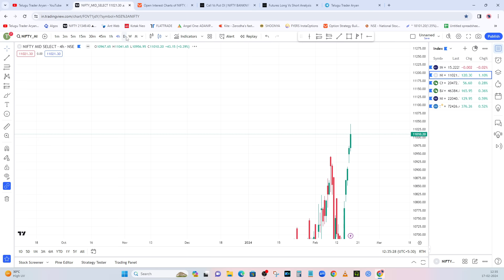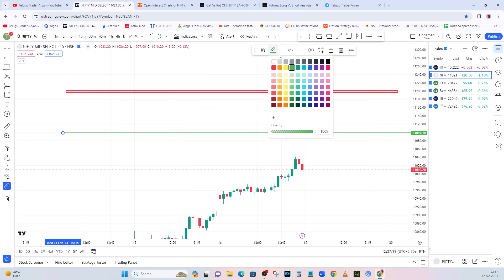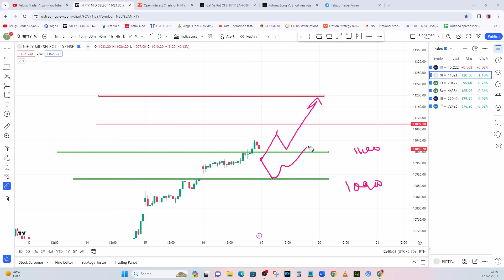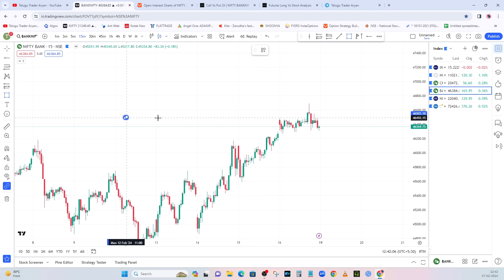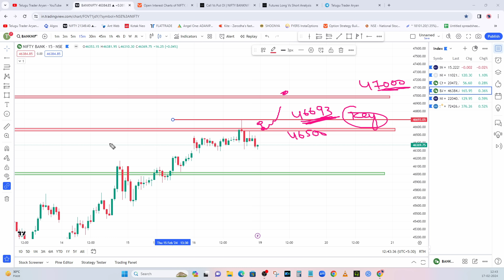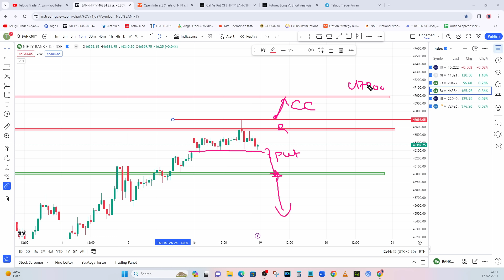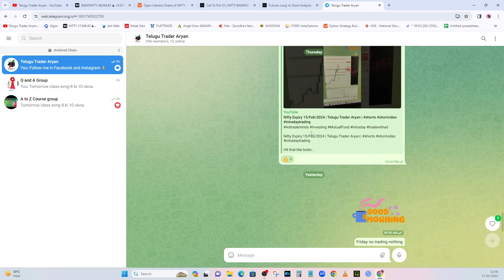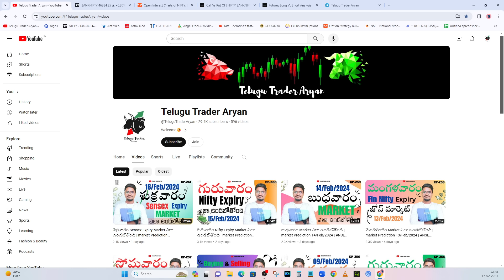సోమవారం Market ఎలా ఉండబోతోంది | market Prediction 19/FEB/2024